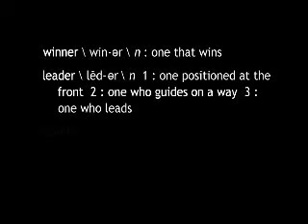Winner, Leader, Coach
University of Oklahoma (OU) Sooners national championship highlights, with focus on the 2000 run coached by Bob Stoops.